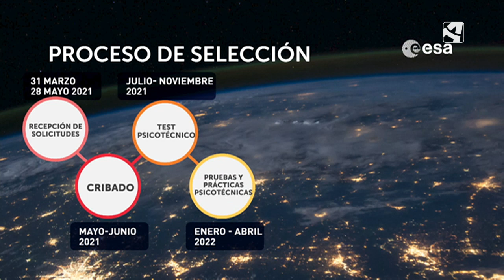Cómo crear un cohete espacial